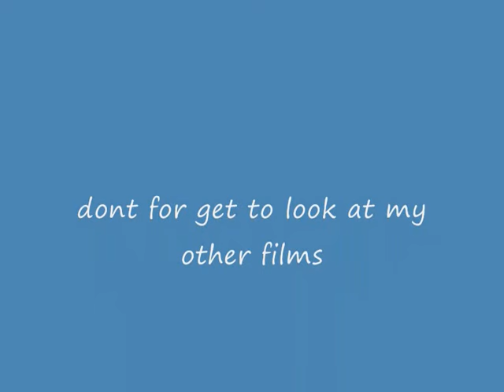Yogi Bear Song Rude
yYbest of the best